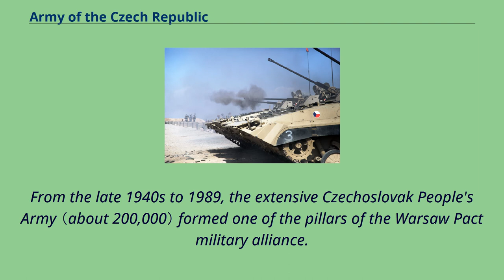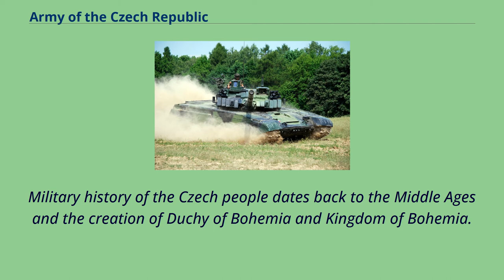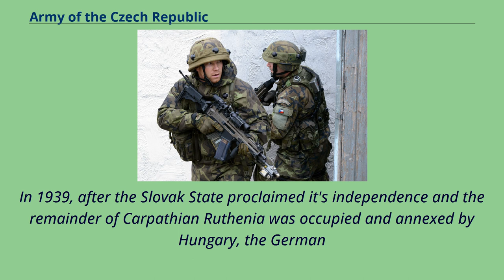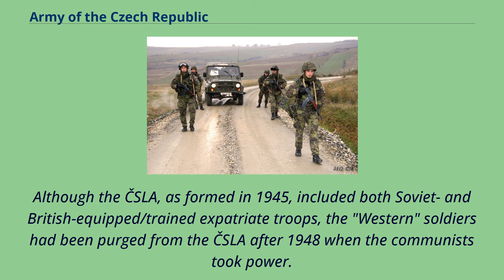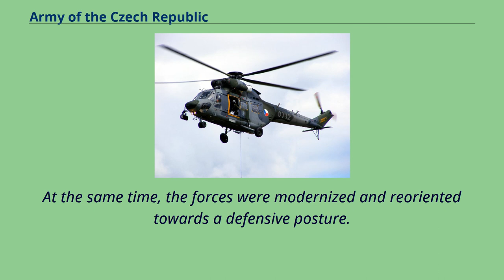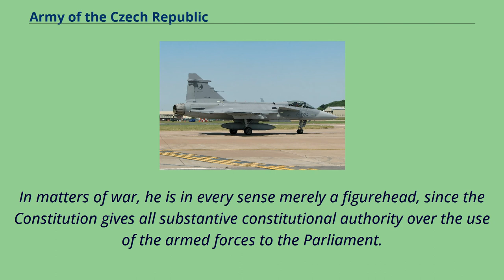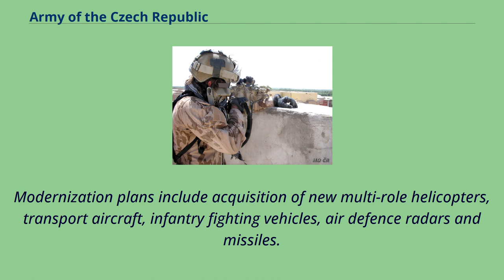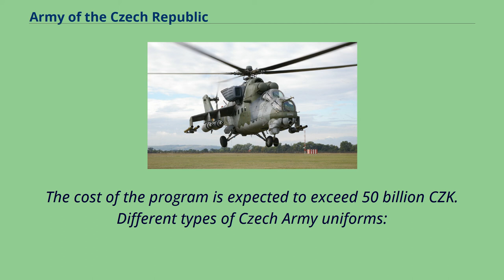Army of the Czech Republic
The Army of the Czech Republic （Czech: Armáda České republiky, AČR）, also known as the Czech Army, is the military service responsible for the defence of the Czech Republic in compliance with international obligations and treaties on collective defence.
It is also set to support peacekeeping, rescue and humanitarian operations both within the national territory and abroad.
Armed Forces consist of the General Staff, the Land Forces, the Air Force and support units.
From the late 1940s to 1989, the extensive Czechoslovak People's Army （about 200,000） formed one of the pillars of the Warsaw Pact military alliance.
After the dissolution of Czechoslovakia, the Czech Republic is completing a major reorganisation and reduction of the armed forces, which intensified after the Czech Republic joined NATO on 12 March 1999.
As defined by the Czech Law No.
219/1999 Coll.
, the Armed Forces of the Czech Republic （Czech: ozbrojené síly České republiky） are the military forces of the Czech Republic.
They consist of the Army of the Czech Republic, the Military Office of the President of the Republic and the Castle Guard.
Military history of the Czech people dates back to the Middle Ages and the creation of Duchy of Bohemia and Kingdom of Bohemia.
During the Hussite Wars, Jan Žižka became a military leader of such skill and eminence that the Hussite legacy became an important and lasting part of the Czech military traditions.
European wars of religion once again wrecked the Czech lands, and at the Battle of White Mountain in 1620, Czech freedom was lost to the Habsburg Monarchy.
Throughout the centuries of foreign rule, the Czechs were subjected, at times, to intense Germanization.
Nevertheless, Czechs maintained their ethnic identity and seized the opportunity for independence during World War I. Czechs and Slovaks desert...